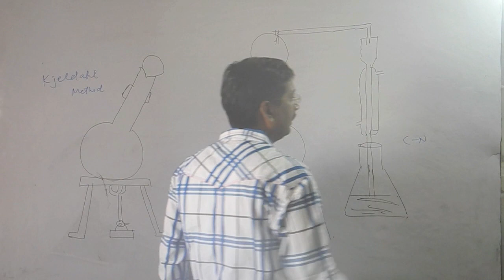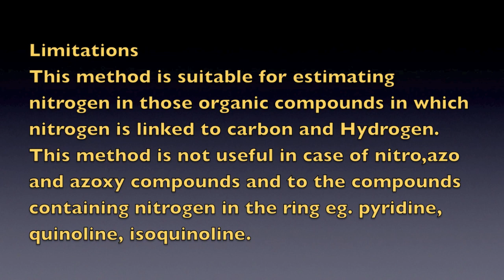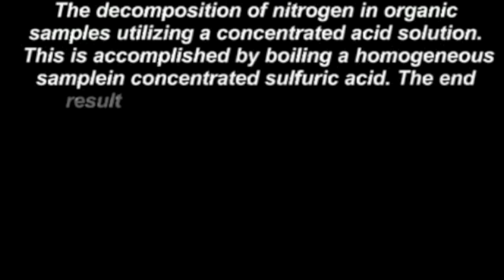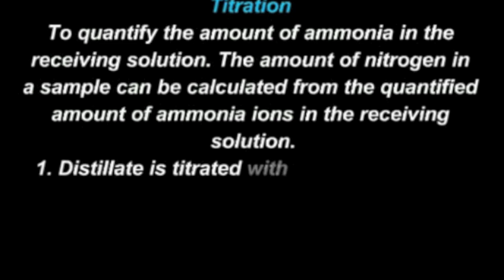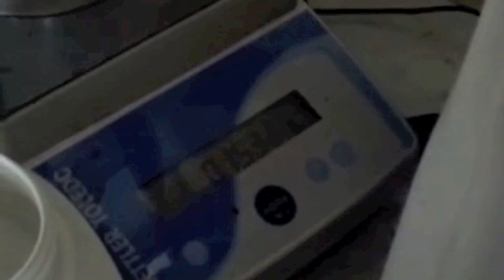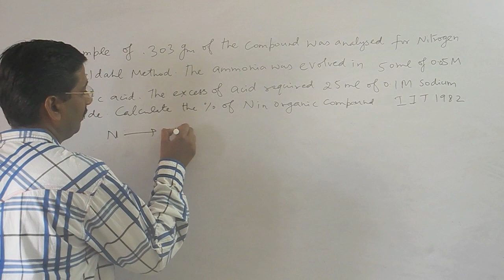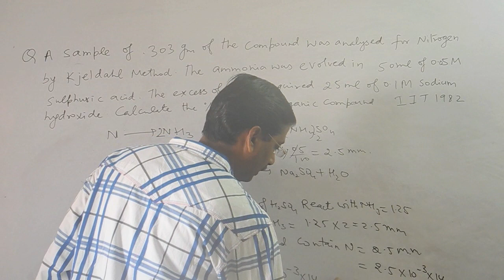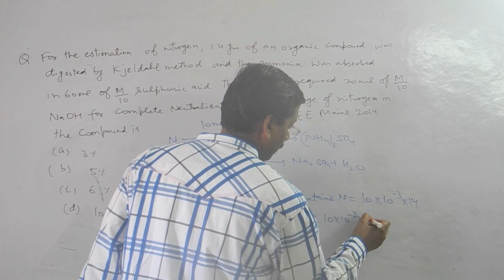Kjeldahl method for the estimation of % of Nitrogen in Organic Compound